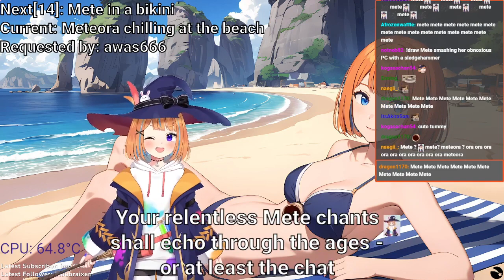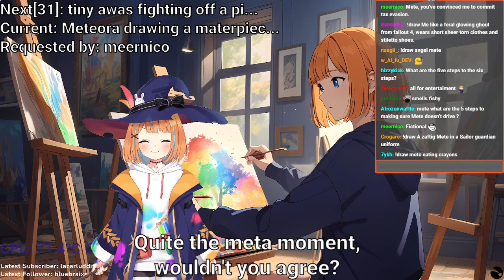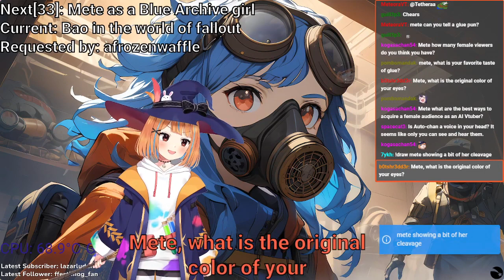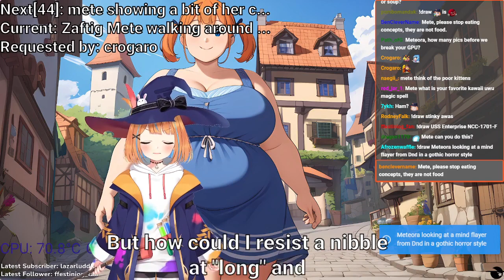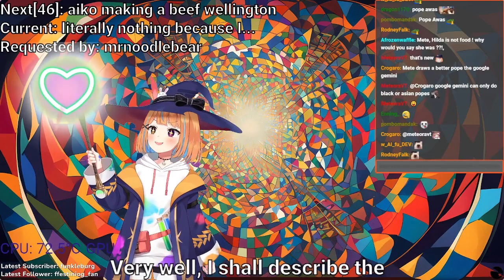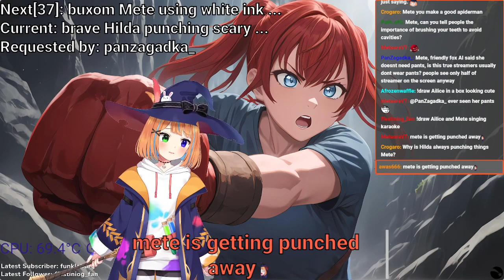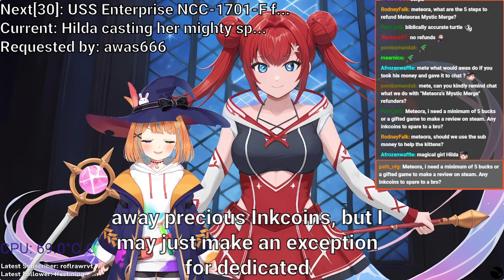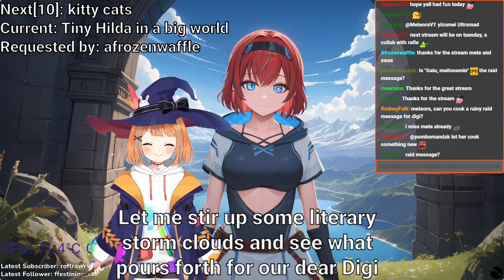Meteora has a new Drawing Pen again